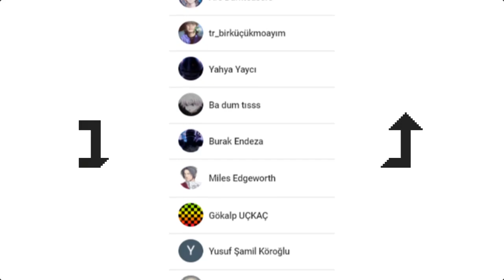The Messenger - #16 DAMBULU BERE